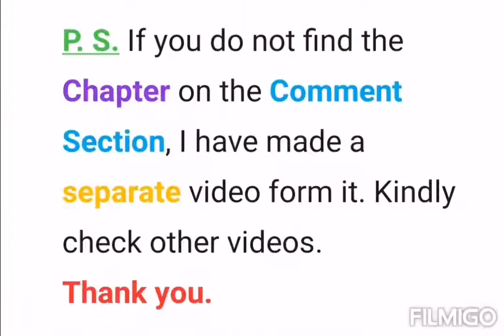The Contract Lover - Chapters 261 to 270 (Lucien Gray & Nina Morrison)